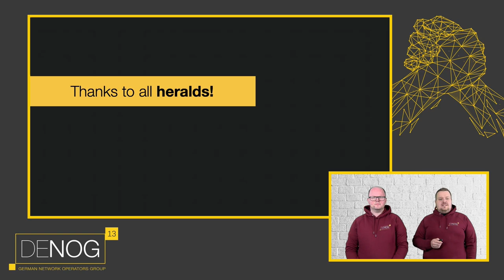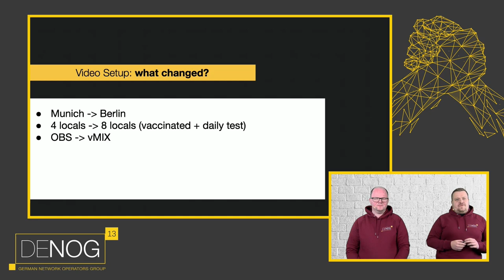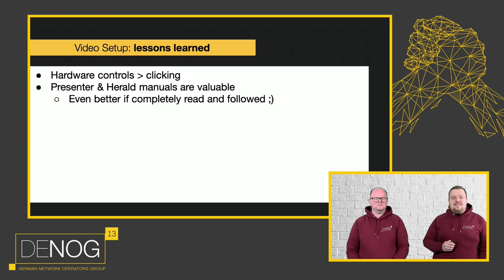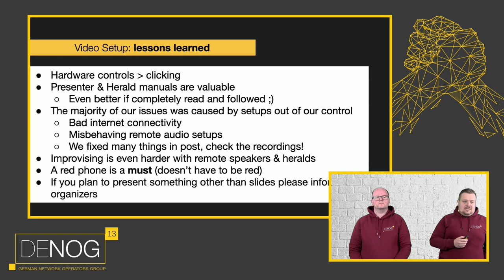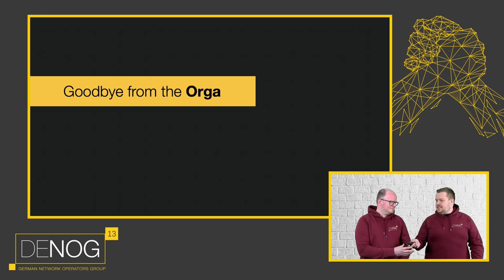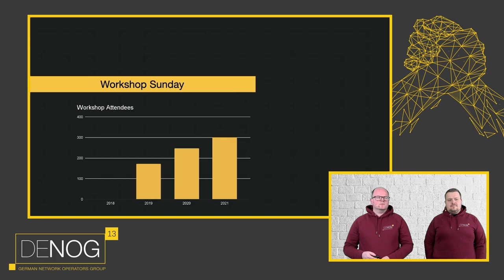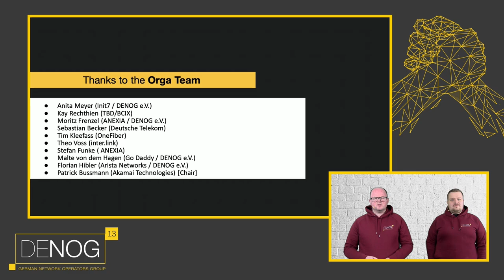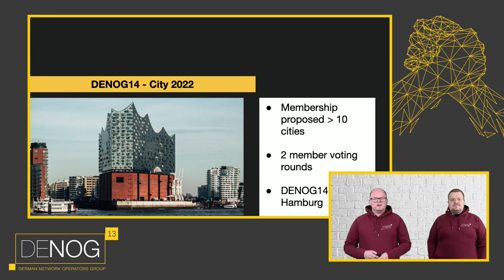DENOG13 closing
Speaker: Moritz Frenzel, Patrick Bussmann